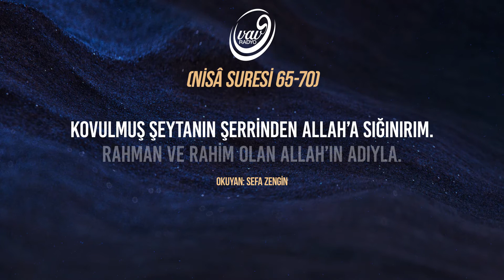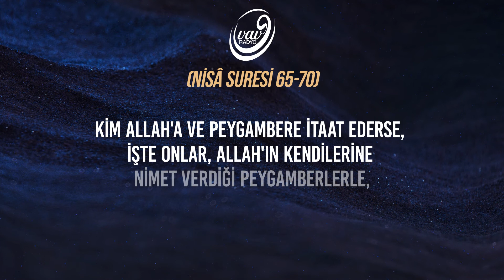Nisa Suresi, 65-70 🗣︎ Sefa Zengin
Hayır! Rabbine andolsun ki onlar, aralarında çıkan çekişmeli işlerde seni hakem yapıp, sonra da verdiğin hükme içlerinde hiçbir sıkıntı duymaksızın, tam bir teslimiyetle boyun eğmedikçe iman etmiş olmazlar. Hayır! Rabbine andolsun ki onlar, aralarında çıkan çekişmeli işlerde seni hakem yapıp, sonra da verdiğin hükme içlerinde hiçbir sıkıntı duymaksızın, tam bir teslimiyetle boyun eğmedikçe iman etmiş olmazlar. Eğer biz onlara, "Hayatlarınızı feda edin veya yurtlarınızdan çıkın" diye yazmış olsaydık, içlerinden pek azı hariç, bunu yapmazlardı. Eğer kendilerine verilen öğütleri tutsalardı, elbette haklarında hem daha hayırlı, hem de (imanlarını) daha çok pekiştirici olurdu.  O zaman kendilerine elbette katımızdan büyük bir mükafat verirdik.  Onları elbette doğru yola iletirdik.  Kim Allah'a ve Peygambere itaat ederse, işte onlar, Allah'ın kendilerine nimet verdiği peygamberlerle, sıddıklarla, şehidlerle ve iyi kimselerle birliktedirler. Bunlar ne güzel arkadaştır.  Bu lütuf Allah'tandır. Hakkıyla bilen olarak Allah yeter.